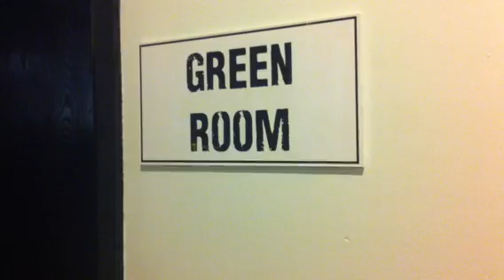Bobjenz Vlog: Annoying Orange Green Room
Hanging out with Kevin Brueck in the green room getting ready to shoot our lines for the annoying orange TV show!